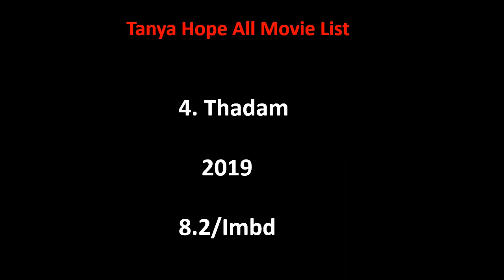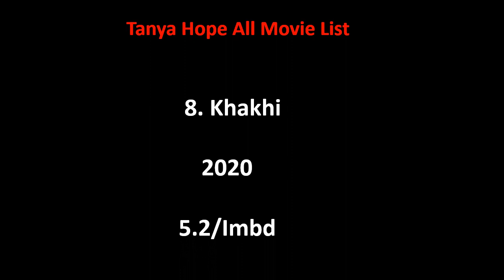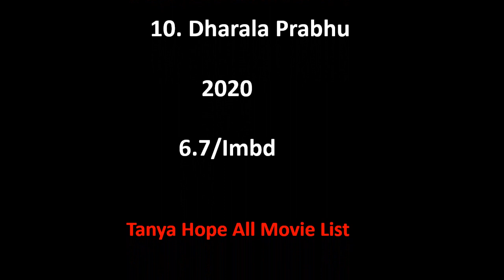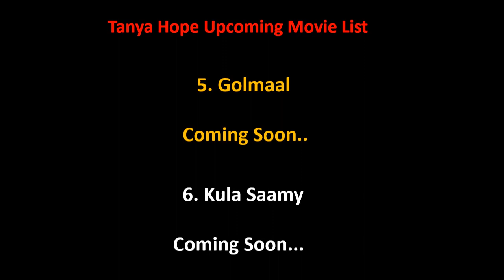Tanya Hope All Movie List 2016-2022 || Ashu Da Adda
Tanya Hope Film list is not complete without mentioning Tanya Hope old movies which were both, blockbusters and super failure as well.

She is one such actress that gave us all kind of performance in her film career and now as a result, we have beautiful Tanya Hope comedy, action, romantic movies list.

Hope you like our effort of making this video of movies list all full hd. For a real fan, Tanya Hope total movies are super hit.